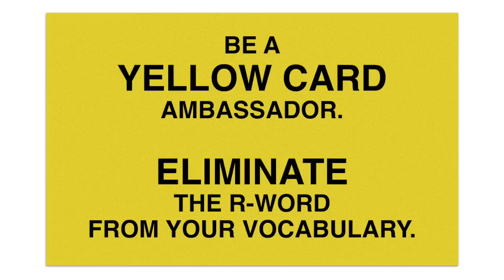CKPS Yellow Card Campaign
The Chatham-Kent Police Service pledges to eliminate "The R-Word" from our vocabulary in support of Special Olympics.  For campaign details -- and to read the pledge we've taken